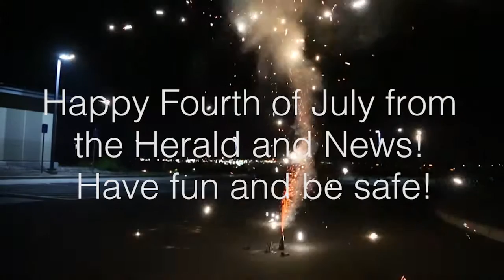Fun with street legal fireworks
Street legal fireworks can be a lot of fun -- especially in slow motion. Video by H&N photographer Kevin N. Hume.